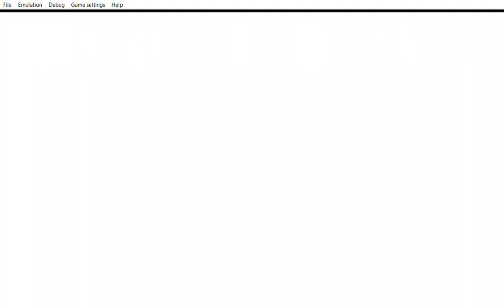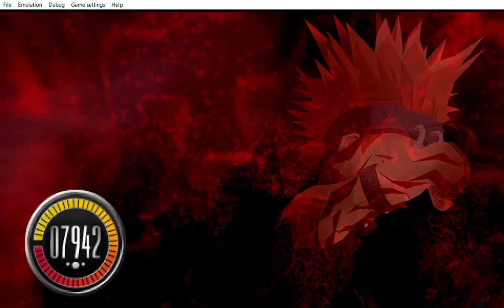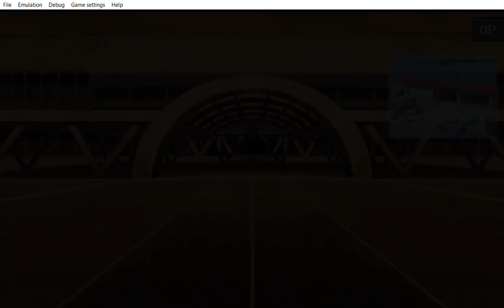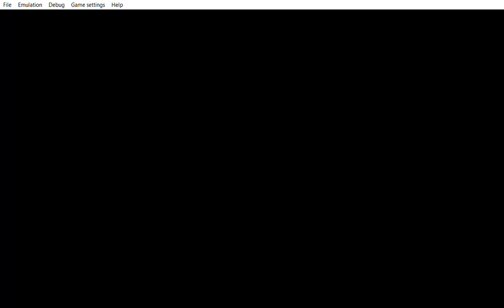... Yu Gi Oh! 5D's Tag Force 4 using Mirror Force 2 times & still lose to us hehehe.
...  at 23:13 my reaction was like this ???. 25:08 Crow saying cheating punks. i was like sigh says the guy who activates Mirror Force two times plus using his trap card to copy torrential tribute. When Akiza said and you are the one to talk? i Shake my head smiled.